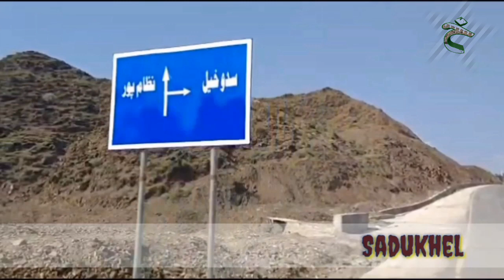exploring the beauty of Nowshera( Maroba Dam nizampur)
A road journey to Maroba dam Nizampur Nowshera..A beautiful visiting site.
The dam is under construction.The dam will cost Rs 3 billion and irrigate over 30,000 acres of barren land..